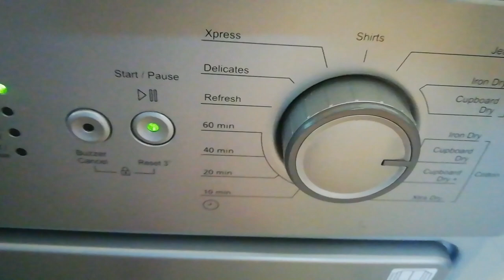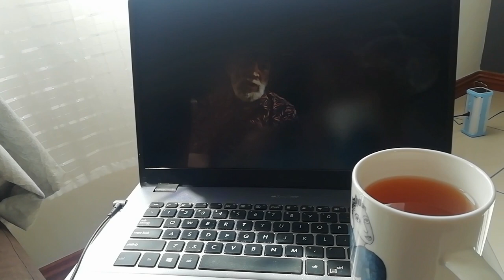How's life been.. | Spend A Day W Me | South African YouTuber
Hey Honeys 🍯
Tried out the day in the life Vloggy Vlog. Hope you enjoy